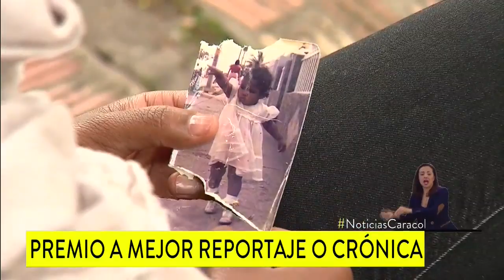‘Los hijos del ICBF’ gana el premio periodístico Álvaro Gómez Hurtado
Eimmy Ramírez, periodista de Noticias Caracol, obtuvo el reconocimiento en la categoría de mejor reportaje o crónica.